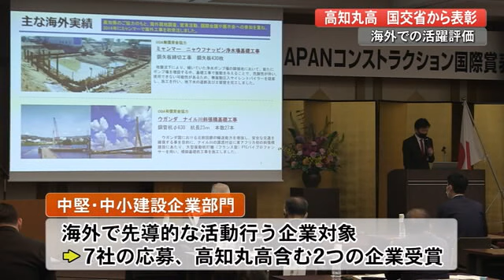高知丸高 国交省から表彰「世界に挑戦できる企業に」傾斜が急な場所での工事に適した特殊技術とは【高知】 (21/06/23 19:30)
海外で活躍する建設企業に贈られる国土交通省の賞に高知市の「高知丸高」が選ばれました。

日本企業の海外進出を後押しするため国土交通省が2017年に創設した「JAPAN　コンストラクション国際賞」。

今回海外のインフラ整備などを行なう「中堅・中小建設企業部門」に7社の応募があり、高知丸高を含む2つの企業が受賞しました。

高知丸高の強みは「SqCピア工法」。一般的に橋をかける際には「下から上」に橋脚となる杭を打ち込むことから始めます。しかしこの工法は逆で橋の上部を前に伸ばした後、「上から下」に杭を打ち込む特殊な技術です。そのため傾斜が急な場所の工事にも適しています。

パキスタンの国道工事では道幅が狭く急カーブが多い山岳地域において、およそ2年半の工事を無事故無災害で完了したことなどが今回評価されました。

高知丸高　高野一郎社長
「コロナが落ち着けばインフラ輸出のチャンスもあると思いますのでそのためにも色々技術を開発して人材も育てて、高知発の世界に挑戦できる企業になっていきたい」